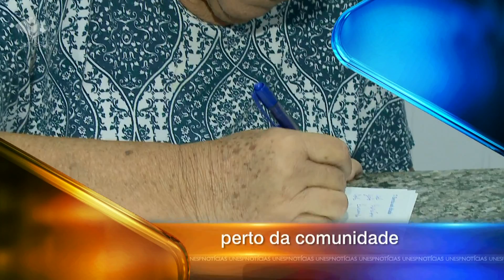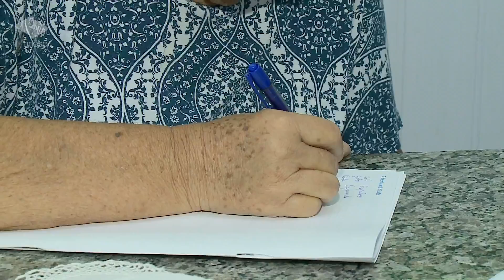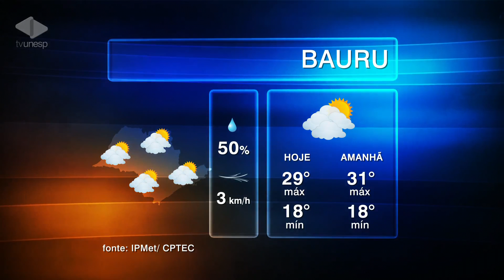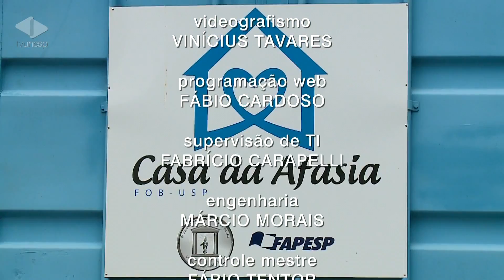Unesp Notícias | 05/04/2018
05/04/2018
No Unesp Notícias de hoje (5) você confere a última reportagem da série sobre a importância das universidade públicas. Nossa equipe foi conhecer o projeto "Casa da Afasia", da USP em Bauru, que contribui para a reabilitação de pacientes que sofreram AVC. Sábado (7) é Dia do Jornalismo, na entrevista do dia a coordenadora do curso de Jornalismo da Unesp em Bauru, Angela Grossi, fala dos desafios da profissão em tempos de fake news e de múltiplas tecnologias.